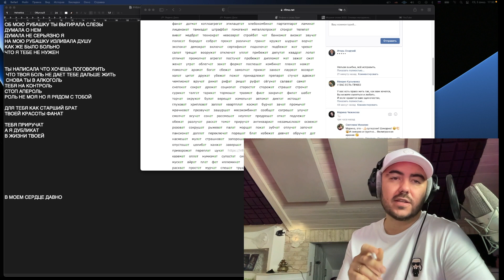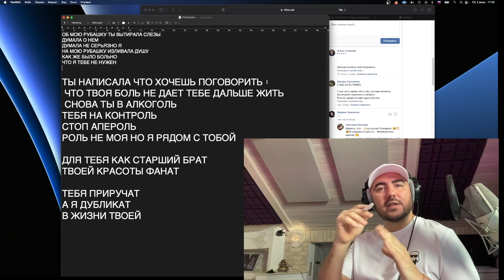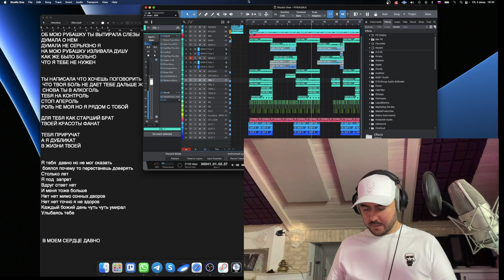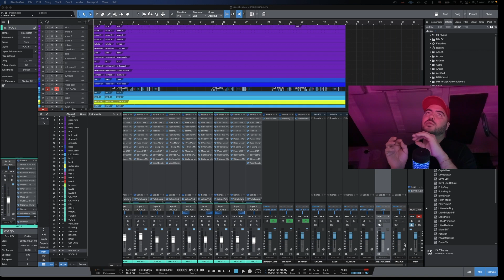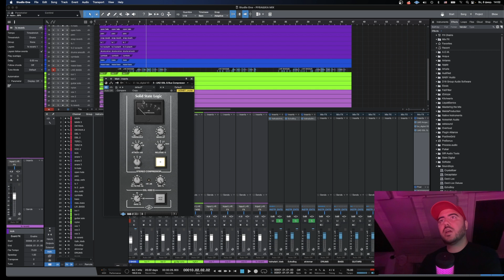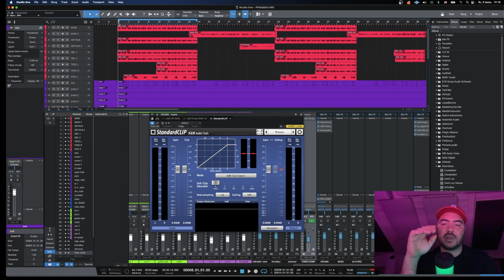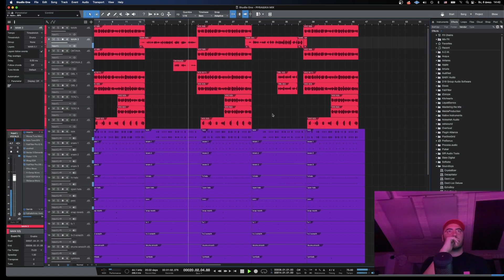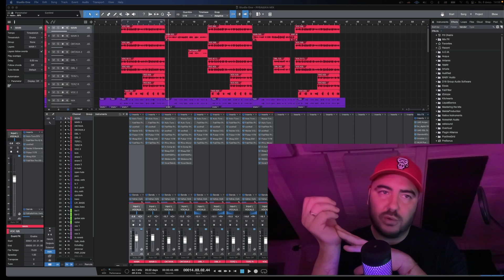Написание текста песни и сведение | Сериал "С нуля до чартов" | 11 серия